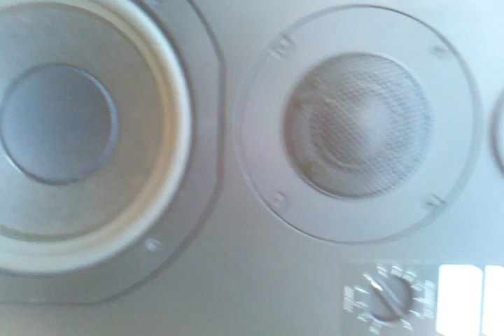Salvaged a pair of 1980's Jensen's